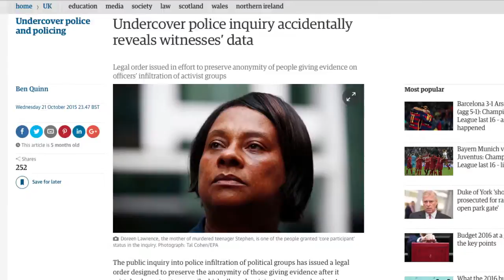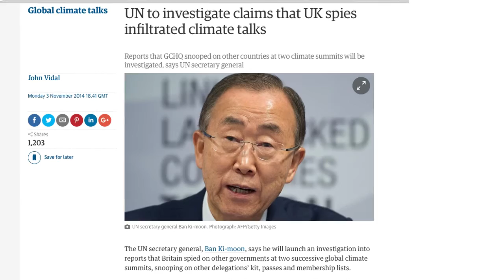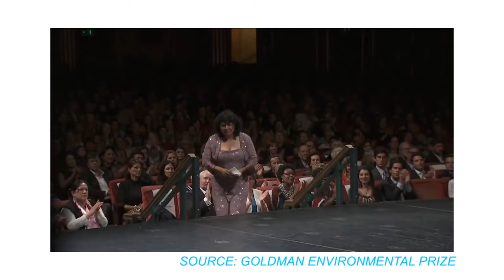SPYING ON ENVIRONMENTAL ACTIVISTS?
Part of our awkwardquestions series.

Environmental activists in the UK have been subjected to surveillance and sabotage by the police, corporations and intelligence services. Rufus outlines how this has happened and, more importantly, why?

With Graham Thompson of Greenpeace, and Eveline Lubbers of the Undercover Research Group.